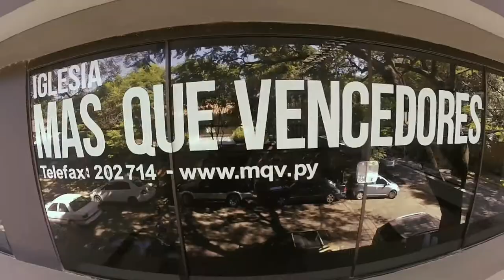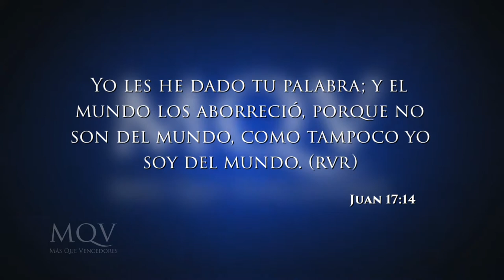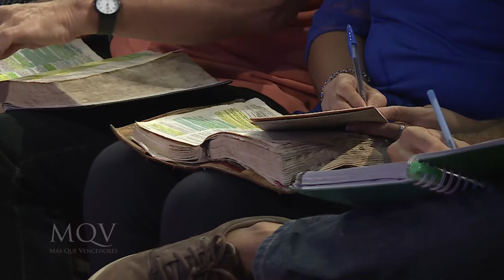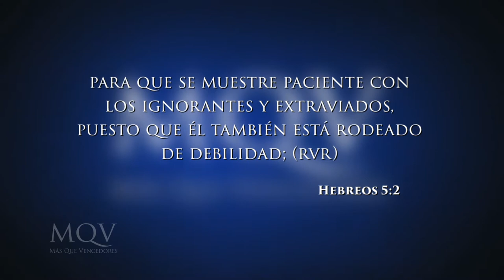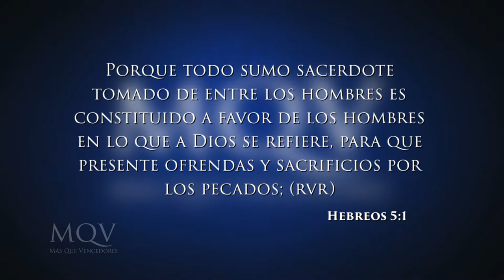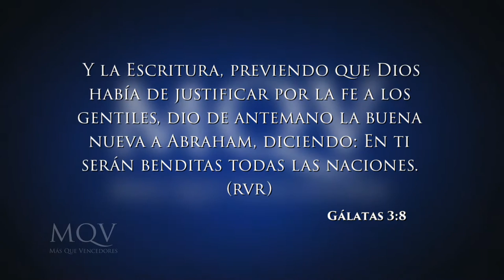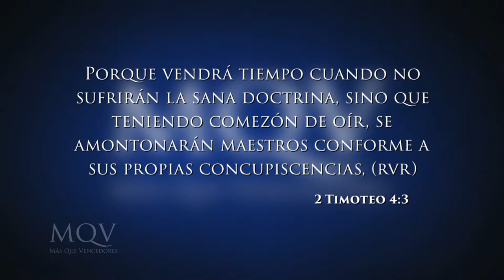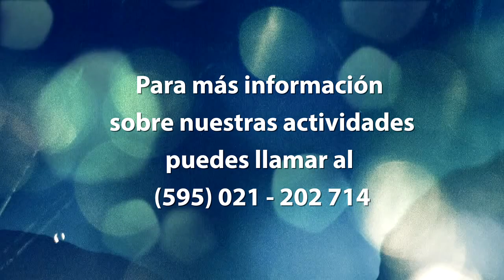TV097 Prédica del pastor Emilio Agüero - Entrando al mundo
Prédica del pastor Emilio Agüero del 30-07-17 emitida por la RPC el 06-08-17